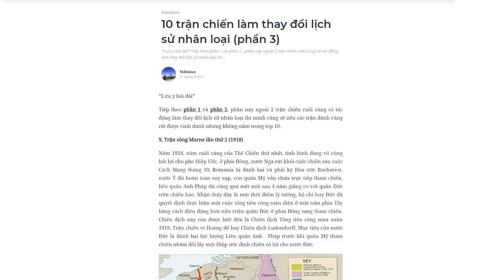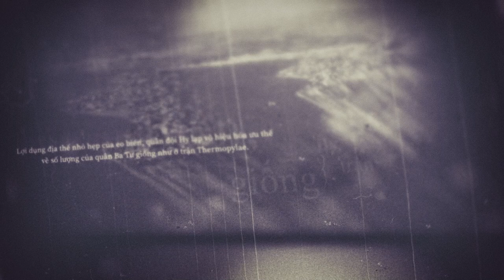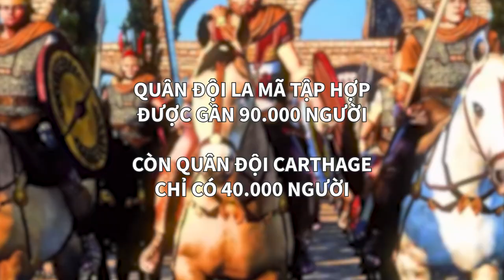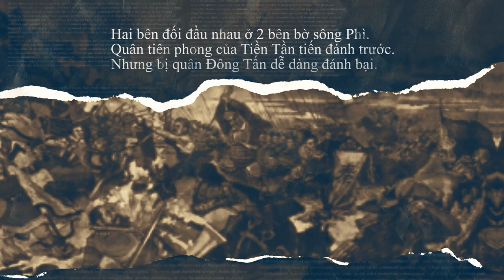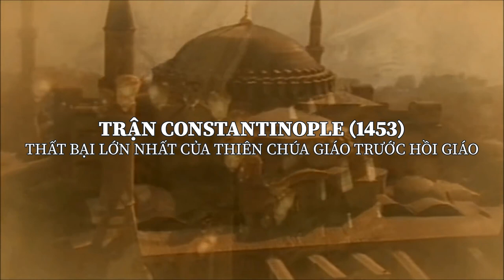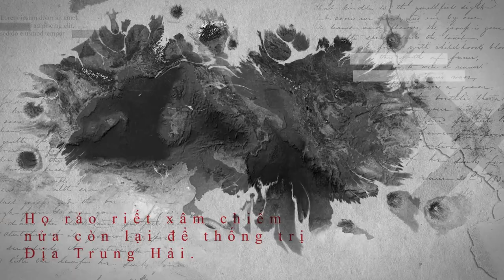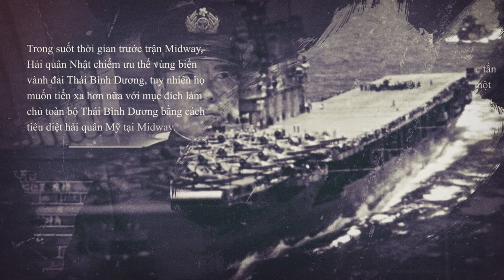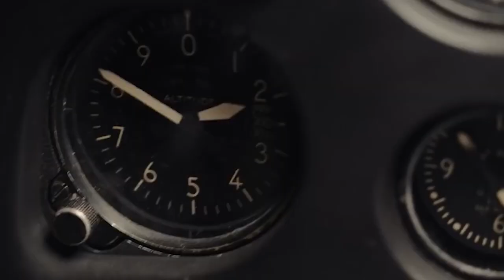10 trận chiến làm thay đổi lịch sử nhân loại (phần 4) | Tedisious | THẾ GIỚI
Tiếp nối của Phần 3 , mình sẽ tiếp tục viết về các trận chiến mà kết quả của nó làm thay đổi lịch sử nhân loại. Mặc dù những trận đánh này không có sức mạnh như trong top 10, nhưng cũng rất vĩ đại và có sức ảnh hưởng rất lớn tới các quốc gia, dân tộc được nhắc tới
Tìm hiểu thêm về cuốn sách "Người Trong Muôn Nghề: Ngành Xã Hội và Nhân Văn có gì?"
Ghé Nhà sách Spiderum trên SHOPEE ngay thôi các bạn ơi:
Nội dung:
00:00 - Start
00:50 - Trận Salamis (480 TCN) - Bảo vệ văn minh phương Tây
02:08 - Trận Cannae (216 TCN) - Chiến thuật quân sự lưu danh muôn đời
03:40 - Trận Phì Thủy (năm 383) - Bảo vệ văn minh Hán tộc
05:30 - Trận Ain Jalut (1260) - Sự thất bại lần đầu của Kị binh Mông Cổ
07:06 - Trận Constantinople (1453) - Thất bại lớn nhất của Thiên Chúa giáo trước Hồi giáo
09:10 - Trận Lepanto (1571) - Chiến thắng của Chúa
11:03 - Trận Saratoga (1777) - Trận đánh khai sinh nước Mỹ
12:44 - Trận Midway (1942) - Chiến thắng nhờ sự mạo hiểm và quyết đoán
Bài viết: 10 trận chiến làm thay đổi lịch sử nhân loại (phần 4)
Được viết bởi: Tedisious
Giọng đọc: Pinkdot
Editor: Homer